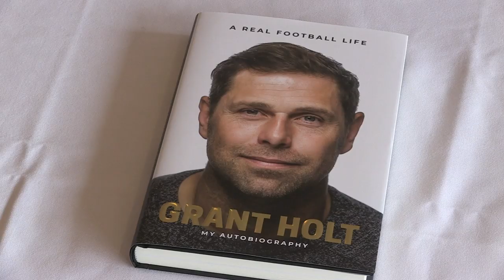MFW - Grant Holt on 'A Real Football Life'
Grant Holt tells Connor about his new book 'A Real Football Life' and how he wrote/reminisced about his time as a footballer.

Holty went from playing in Australia to Singapore before giving up at the age of 21, convinced he was done with football. However nine short years later, he found himself scoring at Anfield and Stamford Bridge, and even being tipped with an England call-up for the 2012 Europeans Championships.

The book explores this journey in fine detail, and is one for all football fans to enjoy. Grant Holt wrote this with Dan Brigham and it was published by Twocan in association with Norwich City, and can be picked up in shops from June 1st, for £20.